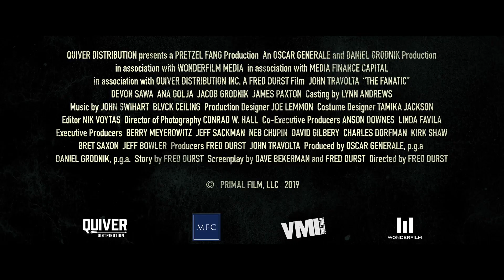THE FANATIC | Official HD Trailer (2019) | JOHN TRAVOLTA | Film Threat Trailers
Moose is a rabid movie fan who is obsessed with his favourite celebrity action hero, Hunter Dunbar. When he is cheated out of his opportunity to finally meet Hunter, Moose turns to stalking to get the celebrity interaction he feels he deserves, and Moose's actions begin to take a dark turn as his obsession grows stronger.

Starring John Travolta, Devon Sawa, Ana Golja. Directed by Fred Durst.

The Fanatic will be released in theaters on August 30 and on digital and VOD on September 6, 2019.